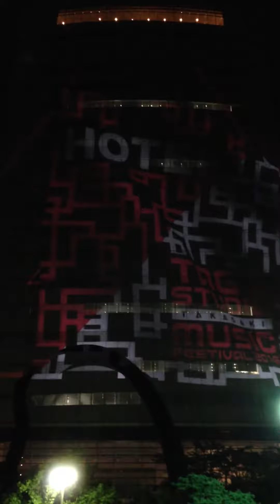プロジェクションマッピング 2016 布袋寅泰~高崎市役所①キル・ビル テーマ曲